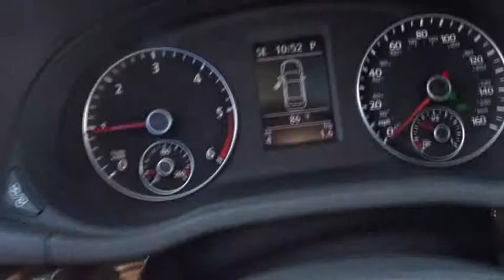2015 Volkswagen Passat Tyler, Longview, Lufkin, Nacogdoches, Shreveport, TX 108684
2015VolkswagenPassat
2015 Volkswagen Passat TDI SEL Premium - Stock#: 108684 - VIN#: 1VWCV7A37FC108684

Patterson Volkswagen
3800 Chandler Hwy